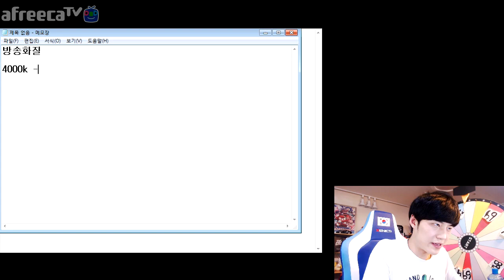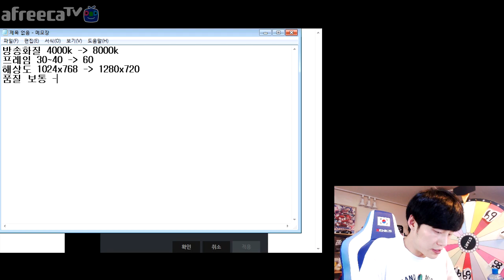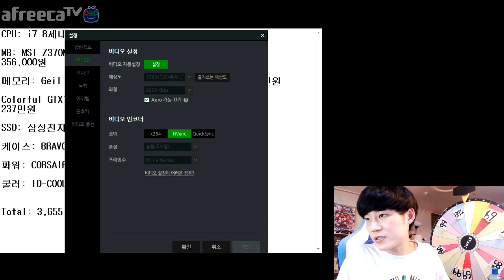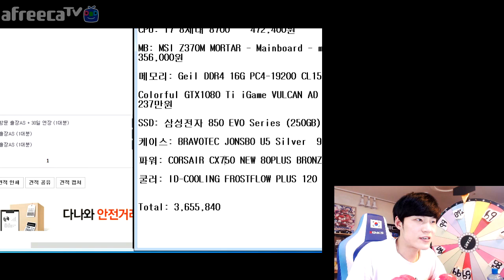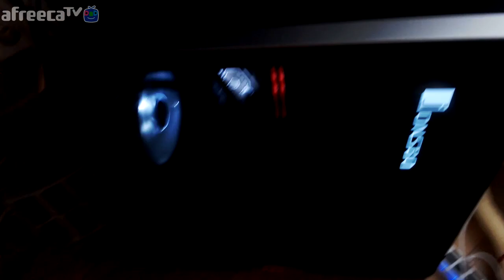[협찬] 새로 산 365만원 짜리 방송 컴퓨터 사양 공개합니다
컴퓨터 셋팅 완료